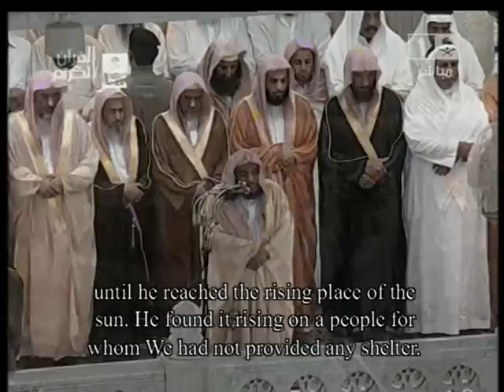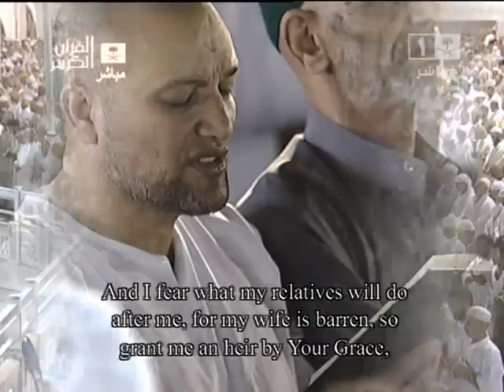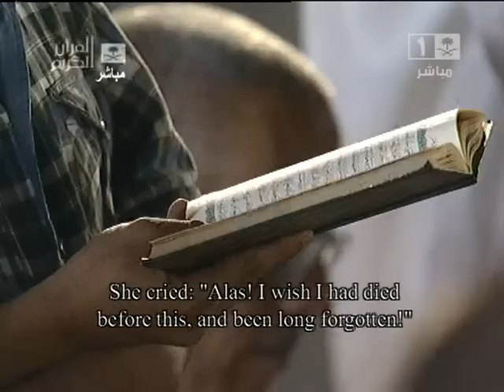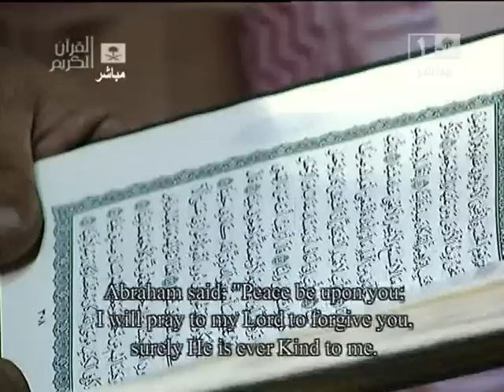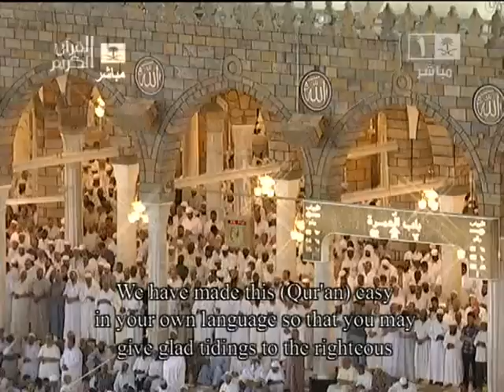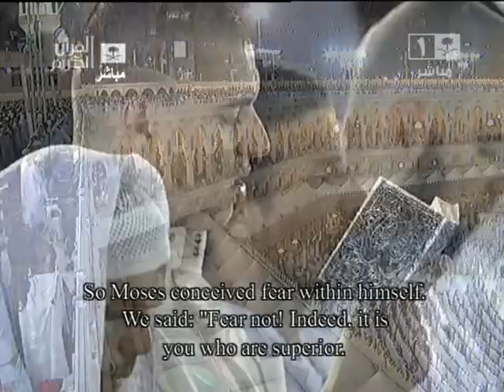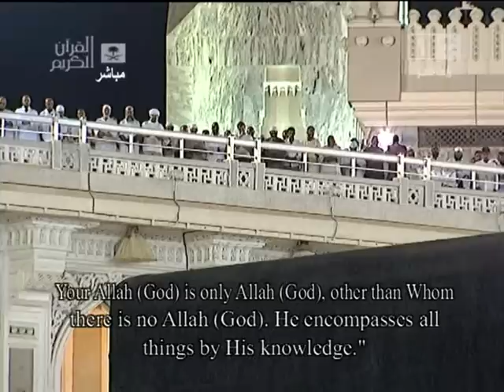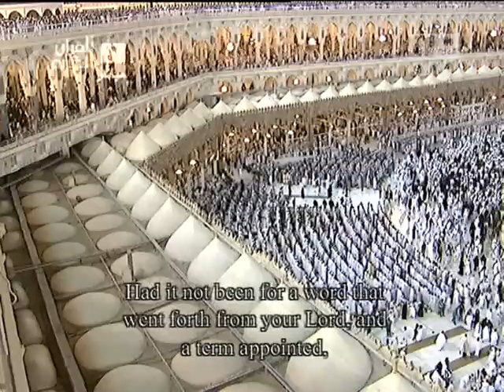Makkah Taraweeh 2011 [Full] 15 Night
Makkah Taraweeh 2011 - Night 15
-1st Ten Rakaah led by Sheikh Abdullah Awad Al- Juhany
-2nd Ten Rakaats led by Sheikh Abdur Rahman Al- Sudais
- Witr and Dua led by Abdur Rahman Al- Sudais